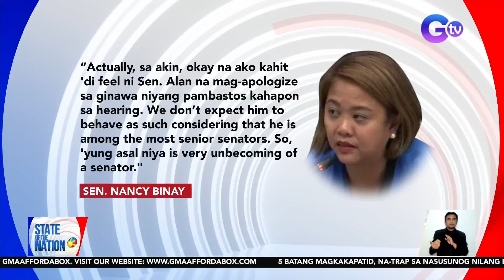Sen. Nancy Binay, pag-aaralan ang paghahain ng ethics complaint vs. Sen. Alan Peter Cayetano | SONA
Pag-aaralan ng kampo ni Senadora Nancy Binay ang paghahain ng ethics complaint laban kay Senador Alan Peter Cayetano.